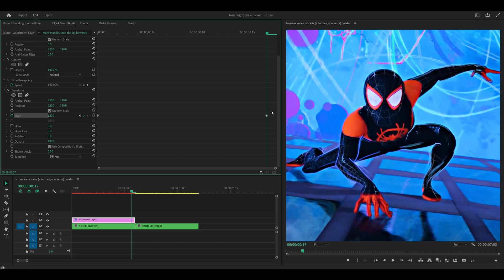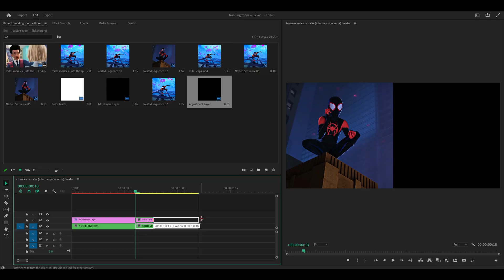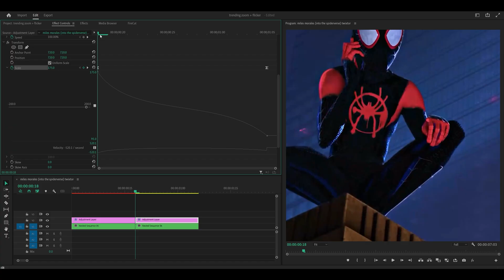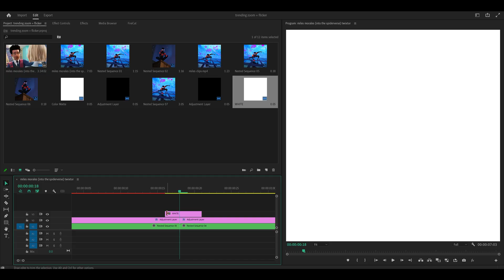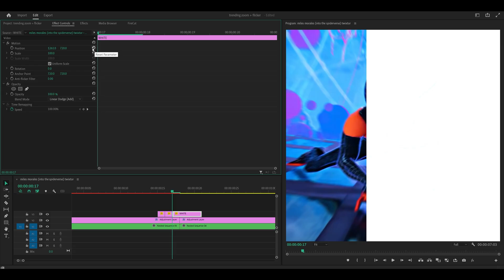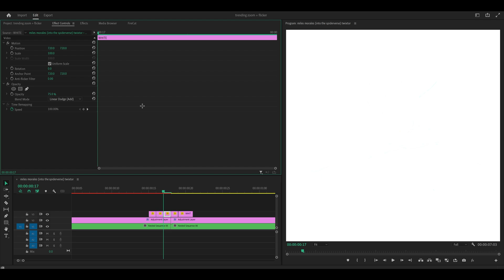Popular Zoom + Flicker Transition on Premiere Pro! (Tutorial)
This is how to make the trending zoom in or out and flicker like flash effect for your edits on Premiere Pro. In this tutorial I will show you how to make this popular transition from creating the smooth zooms and then the flicker effect.

Grab my Premiere Pro editing / preset packs HERE! 👇

→ Most popular!

→ Beginner-friendly and cheap!

→ For advanced editors! (Sapphire plugin required)

✨ More available on my Payhip store!

- Receive early access to tutorials 🔓
- Free monthly project files / presets 🎁

I use FireCut AI to generate AUTOMATIC captions / subtitles on Premiere Pro! 🔥

Edited using Recut – INSTANTLY remove silences! 💥

🗣 SOCIALS!

⏰ Timestamps:

0:00 Smooth zoom in
0:42 Graph zoom in
1:52 Smooth zoom out
3:00 Duplicating transitions
3:18 Flicker effect
4:55 Improvements
5:23 Result

- jeiku / nocturne for the ghosted